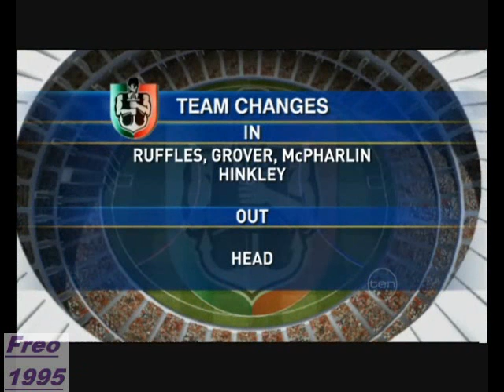10 Sport Thursday 18th June 09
10 Sport Thursday 18th June 09